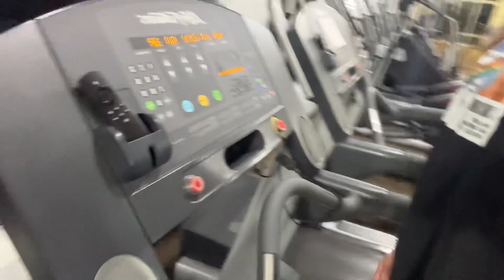GRWN for the Gym!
Come join me getting ready for the gym! Lol, I had some yogurt & ate that up real fast, put on some makeup because I looked like trash, picked out clothes, put my shoes on and yea. Thats about it. Come watch.